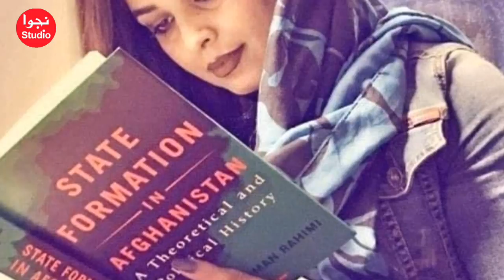Husna Rahimi| حسنا رحیمی گرداننده‌ی موفق طلوع افغانستان را برای همیشه ترک کرد!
با ما در فیس بوک یکجا شوید زندگینامه ظاهر هویدا با واقعیت های تلخ آن |Zahir Howaida زندگینامه داکتر اسد بدیع هنرمند پرآوازه افغان |Asad Badi وژمه سرور آوازخوان خوش صدا دختر مرحوم مزیده سرور و عمه سارا سرور | Wajma Soroor نجوا موزیک NajwaMusic آهنگ دوگانه خانم هنگامه و نعیم پوپل به یادبود از هنرمند نامیرای کشور احمدظاهر کی وچگونه نصرت پارسا هنرمند بی بدیل کشور را به قتل رسانید اکبر نیکزاد غزل خوان نام آشنا و شمع موسیقی کشور|Akbar Nikzad